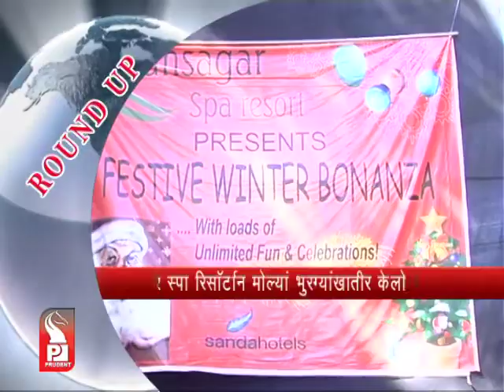Prudent Media Konkani News 19 December 12_Part 3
new vaddem people demands for renovation of sports ground